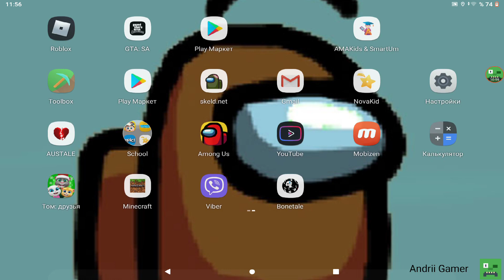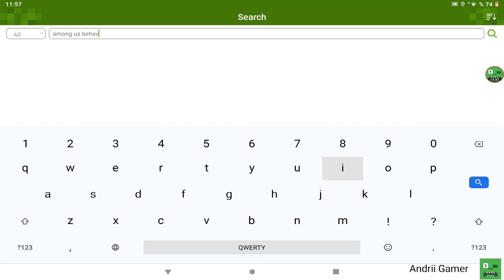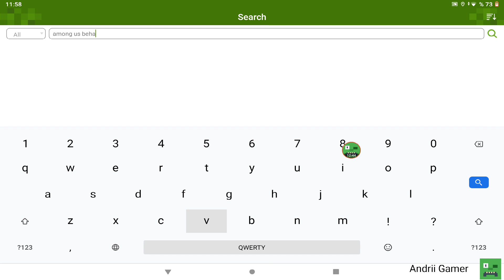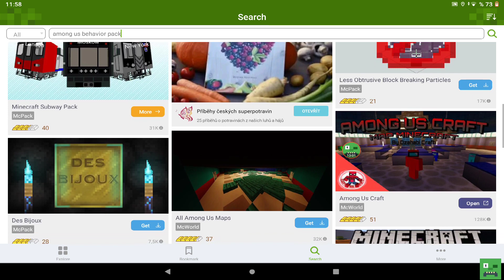among us HACK download map among us mod only for mcpe and pe minecraft